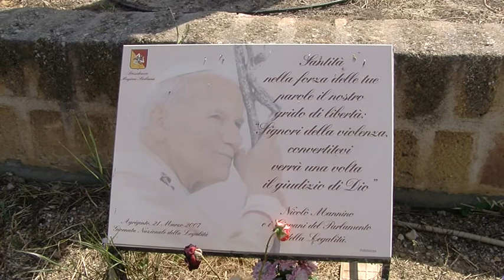Agrigento, Fratelli d'Italia in memoria della strage di Capaci [STUDIO 98]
In tutta Italia il ricordo per il 30 anniversario della strage di Capaci. Anche Fratelli d’Italia di  Agrigento in memoria delle vittime di mafia per non dimenticare da piano San Gregorio sotto la croce commemorativa della santa messa celebrata dal Papa Giovanni Paolo Secondo nella valle dei Templi di Agrigento.